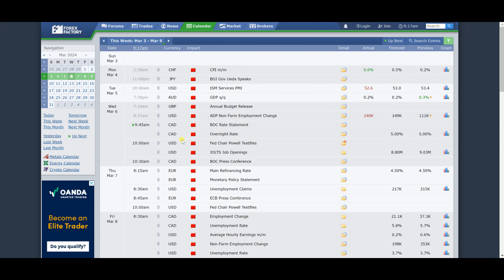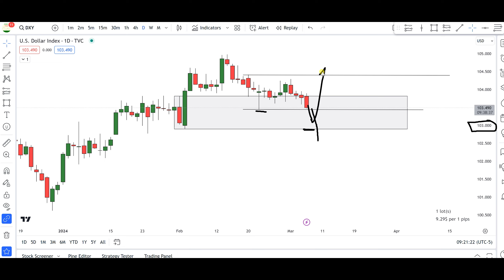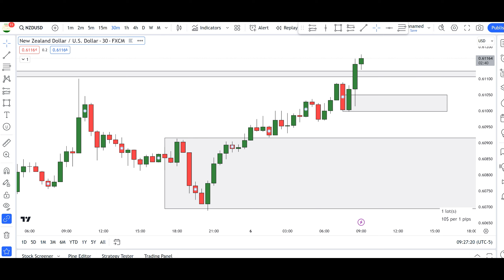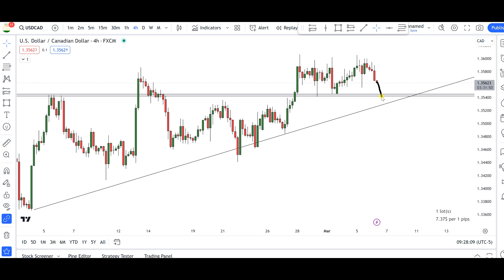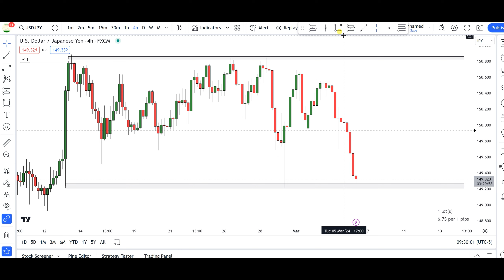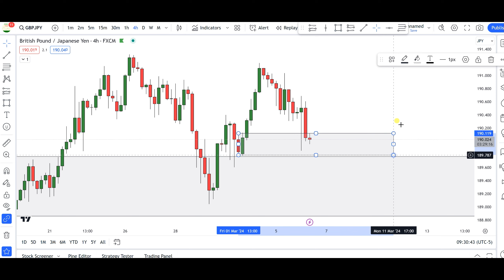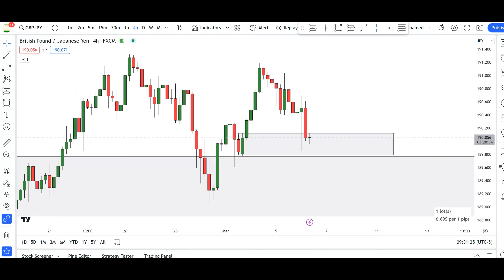Mid-Week Forex Forecast | 6th March, 2024 | [DXY, Eur/Usd, Gbp/Usd, Usd/Jpy, Aud/Usd, Gbp/Jpy,..]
Join my Telegram Channel for more Analysis and quicker Updates

Hello Traders,

In this video, I will be giving you an update on the levels identified in the Major currency pairs that we analyzed over the weekend. I hope you gain some value from this video.

Forex trading carries a high level of risk and may not be suitable for all investors. Past performance is not indicative of future results. The high degree of leverage can work against you as well as for you. Before deciding to invest in foreign exchange you should carefully consider your investment objectives, level of experience, and risk appetite. The possibility exists that you could sustain a loss of some or all your initial investment and therefore you should not invest money that you cannot afford to lose. You should be aware of all the risks associated with foreign exchange trading and seek advice from an independent financial advisor if you have any doubts.